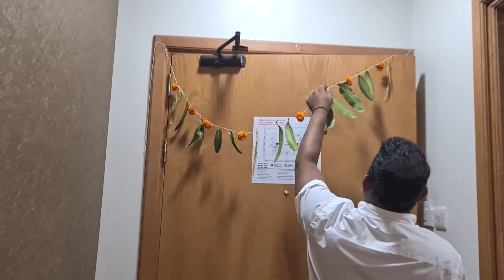First Grand Diwali In Dubai ❤️ Big Surprise Burj Khalifa| Dubai Fountain